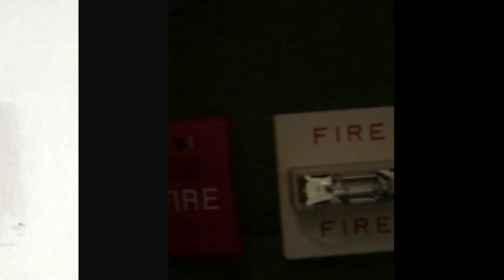Fire alarm demonstration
Here is a fire alarm demo of a est genesis chime and wheelock RSS